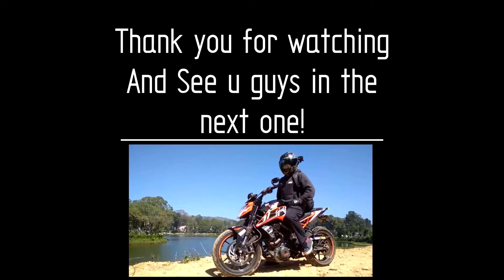Daily Observations 8 On a KTM Duke 250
Featuring:-2017 Duke 250
AKA Miranda
And Marathe
Daily observations
Location:-Bangalore
Captions:-
Wondering What that button is
Bee attack
Boobanies
Should Have ran Him over
Look who brought his car
My weakness is...
Oooo!Camera?
Why dogs put their heads out? for Bikers ofc
Filtering
Indicator Please